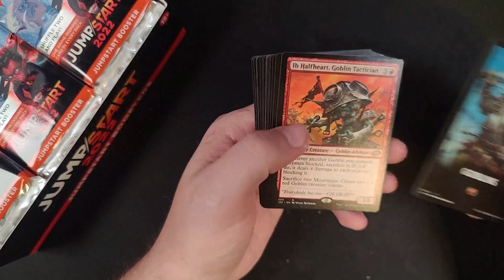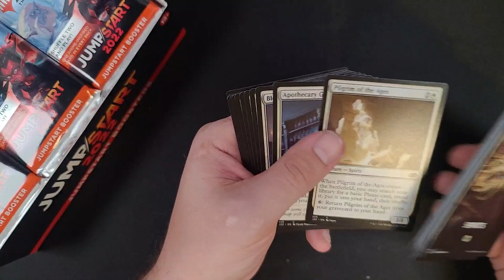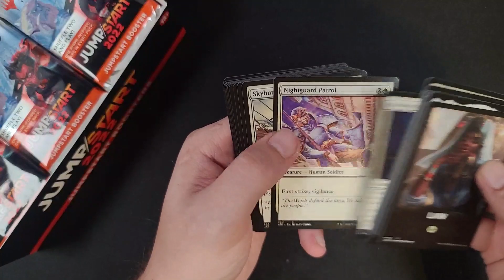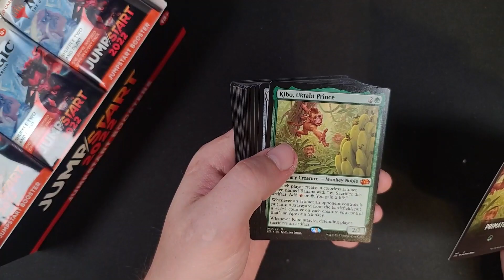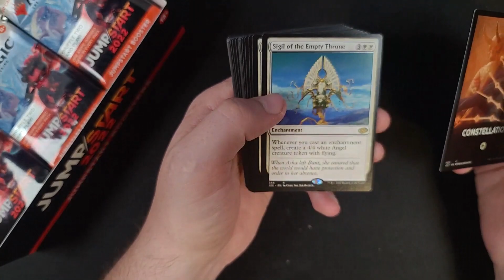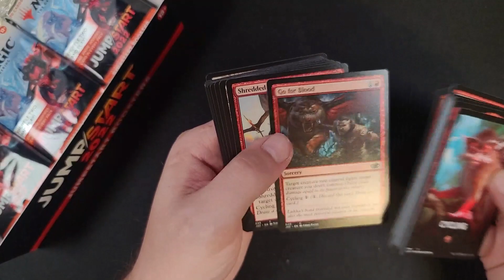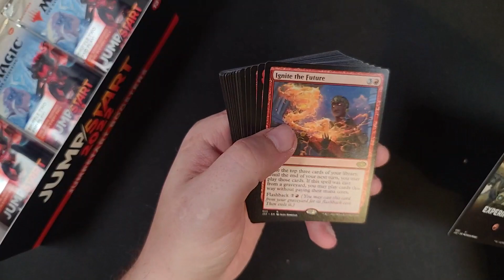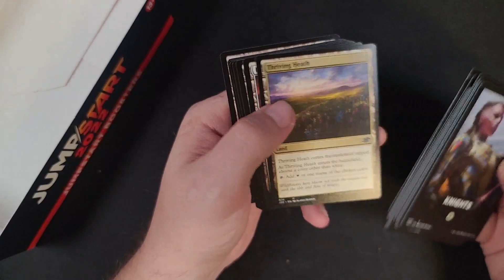Jumpstart 2022 Box 8 Last Box For Now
Opening up Box 8 of Jumpstart 2022. Last Box of the purchase. May open more in the future, but will see. Lots of new product coming out in the future.